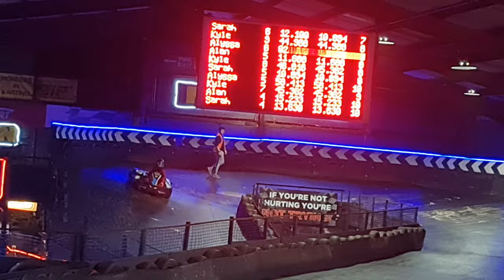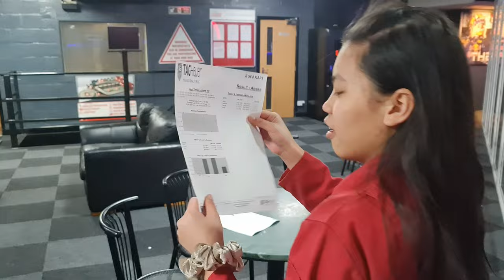KARTING ขับรถแข่งครั้งแรกของอริสาที่ UK เหยียบมิดคันเร่งโลดเด้อ..แหกโค้งก็บ่ยั้น..โอ้ยลูกสาวแม่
KARTING IN THE UK รถแข่งเล็กที่เรียก GO KART อริสามาขับครั้งแรกในชีวิตแต่ขับเร็วจนแหกโค้งไปหลายรอบ แต่อริสาก็ลุยต่อค่ะถูกใจแม่นัก ลูกกล้าเล่น กล้าลุย ไม่อ่อนแอไม่ขี้กลัว พาลูกเก็บเกี่ยวประสบการณ์ที่ยังไม่เคยทำอริสาชอบกิจกรรมนี้มากค่ะ